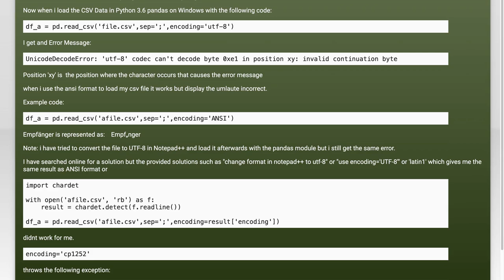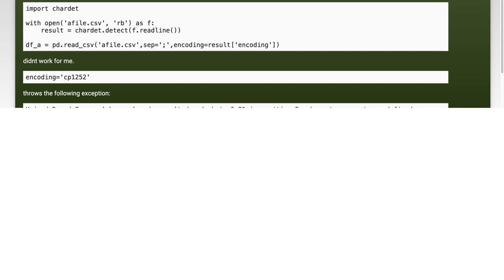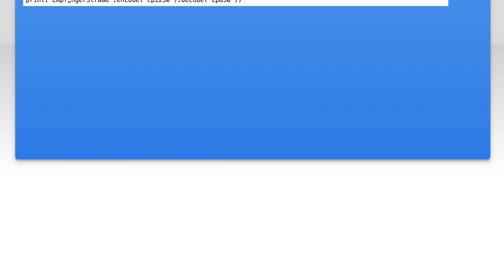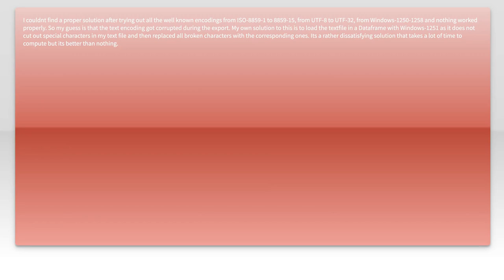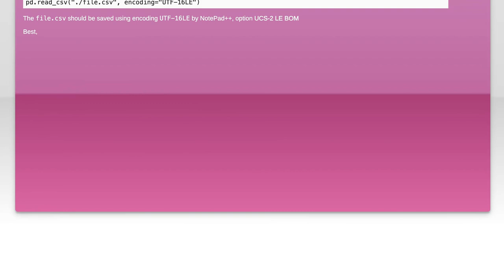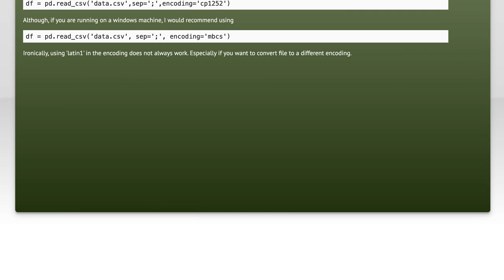Python pandas load csv ANSI Format as UTF-8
python: Python pandas load csv ANSI Format as UTF-8

Related to: python, csv, pandas, decode